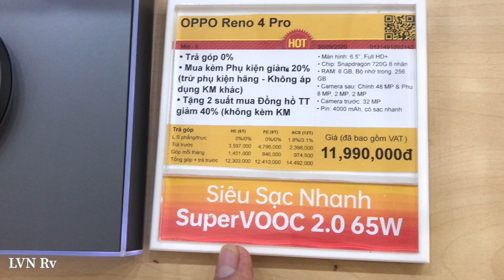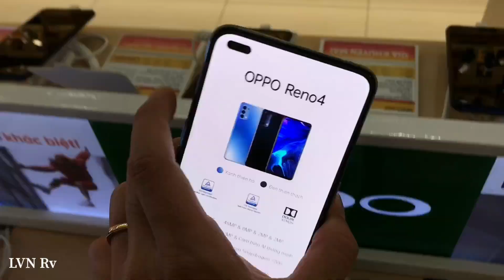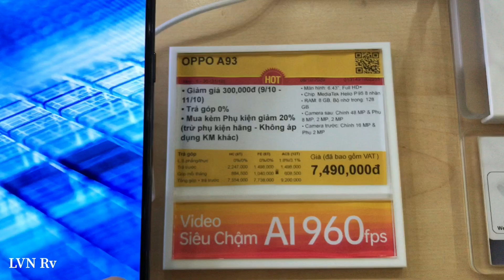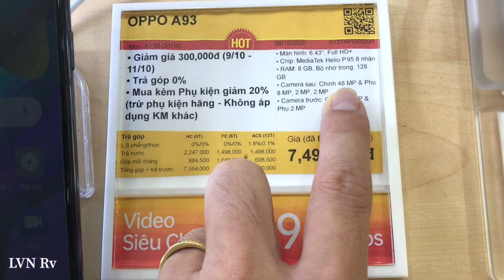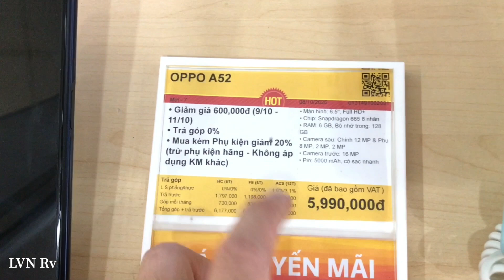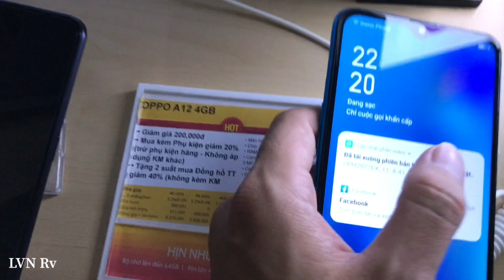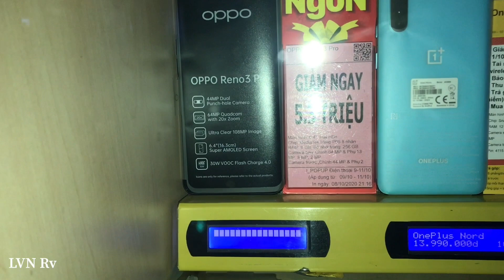Cập Nhật Giá Điện Thoại OPPO Tháng 10/2020 tại Thế Giới Di Động